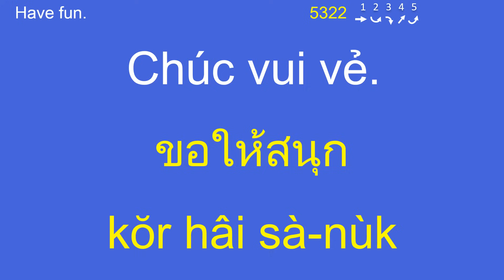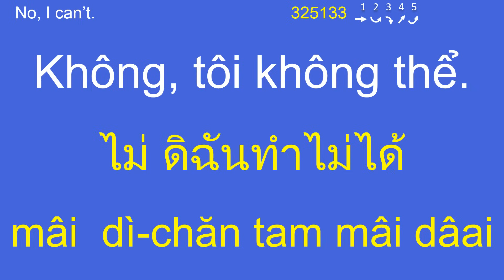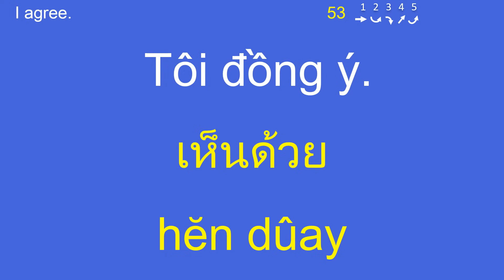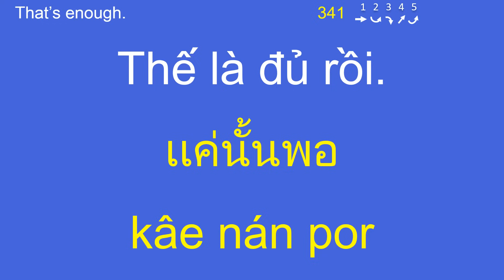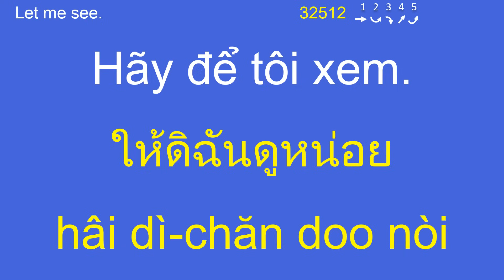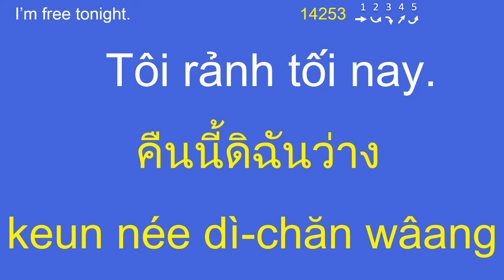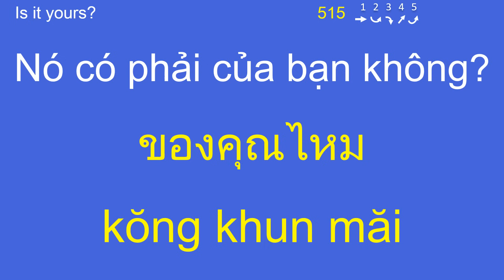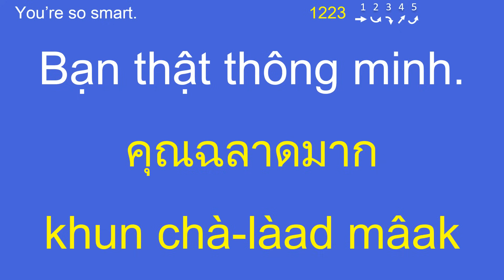ภาษาเวียดนาม | วลี-ประโยคใช้ในชีวิตประจำวัน | Học tiếng Thái | 150 Vietnamese-Thai Phrases-Sentences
10 Famous Vietnamese Foods: A Culinary Journey through Vietnam
1. Pho: Traditional Vietnamese noodle soup with beef or chicken.
2. Banh Mi: Vietnamese baguette sandwich filled with various ingredients like grilled meats, pickled vegetables, and herbs.
3. Bun Cha: Grilled pork served with rice noodles, herbs, and dipping sauce.
4. Goi Cuon: Fresh spring rolls filled with shrimp, pork, vegetables, and herbs, served with peanut sauce.
5. Com Tam: Broken rice served with grilled pork chop, egg, pickled vegetables, and fish sauce.
6. Banh Xeo: Vietnamese savory pancake filled with shrimp, pork, bean sprouts, and herbs.
7. Bun Bo Hue: Spicy beef noodle soup with thick rice noodles and tender beef slices.
8. Cha Gio: Vietnamese fried spring rolls filled with ground pork, vegetables, and vermicelli noodles.
9. Mi Quang: Central Vietnamese dish with turmeric-infused rice noodles, shrimp, pork, herbs, and peanuts.
10. Cao Lau: Hoi An specialty dish with chewy noodles, sliced pork, herbs, and crispy wonton crackers.
These are just a few examples of the delicious and diverse Vietnamese cuisine. Enjoy exploring the flavors of Vietnam!

Delicious Thai Delights: 10 Must-Try Thai Foods
1. Tom Yum Goong (Spicy Shrimp Soup)
2. Pad Thai (Stir-Fried Noodles)
3. Green Curry (Kaeng Khiao Wan)
4. Massaman Curry
5. Som Tum (Green Papaya Salad)
6. Tom Kha Gai (Chicken in Coconut Soup)
7. Pad See Ew (Stir-Fried Noodles with Soy Sauce)
8. Khao Pad (Fried Rice)
9. Moo Pad Krapow (Stir-Fried Pork with Basil)
10. Gaeng Daeng (Red Curry)
These are just a few examples of the many delicious dishes you can find in Thai cuisine. Enjoy exploring the flavors of Thailand!

Dive into the linguistic beauty of Southeast Asia with our collection of common words in Vietnamese and Thai. Discover the similarities and differences between these two captivating languages as you explore a curated list of words commonly used in everyday conversations. Whether you're interested in cultural immersion, travel, or expanding your language repertoire, this resource will help you enhance your language skills and foster connections with Vietnamese and Thai speakers.

บทเรียนภาษาเวียดนาม-ไทยพื้นฐาน วลีและประโยคใช้ในชีวิตประจำวันจากเจ้าของภาษานี้ สามารถช่วยให้ผู้เรียนเข้าใจพื้นฐานของภาษาเวียดนาม เพิ่มทักษะการสื่อสารของคุณให้สามารถพูดเหมือนคนท้องถิ่นและพัฒนาทักษะการพูด ฟัง อ่าน และเขียนของคุณได้

บทเรียนนี้เหมาะสำหรับผู้เรียนที่วางแผนที่จะเดินทางไปประเทศเวียดนาม เพื่อท่องเที่ยว ทำงาน ศึกษา หรือธุรกิจ

We want to express our heartfelt appreciation to everyone who has been a part of this incredible journey. To our cherished family, dedicated students, esteemed professors, and dear friends, your unwavering support means everything to us.

ภาษาเวียดนาม, วลีภาษาเวียดนาม, ประโยคภาษาเวียดนาม, ภาษาเวียดนามในชีวิตประจำวัน, ภาษาเวียดนามเบื้องต้น, เรียนภาษาเวียดนาม, บทเรียนภาษาเวียดนาม, ฝึกพูดภาษาเวียดนาม, สนทนาเวียดนาม, ภาษาเวียดนามสำหรับผู้เริ่มต้น, เรียนเวียดนาม, ภาษาเวียดนามสำหรับผู้ใหญ่, ภาษาเวียดนามเพื่อการทำงาน, ไทยเวียดนาม.

Học tiếng Thái, Các cụm từ tiếng Thái, Các câu tiếng Thái, Tiếng Thái sử dụng hàng ngày, Nói tiếng Thái, Cuộc trò chuyện tiếng Thái, Bài học tiếng Thái, Tiếng Thái dành cho người mới bắt đầu, Tiếng Thái cơ bản, Tiếng Thái-Việt.

Thai-Vietnamese, Thai-Vietnamese Phrases, Thai-Vietnamese Lessons, Thai-Vietnamese for Beginners, Bilingual.